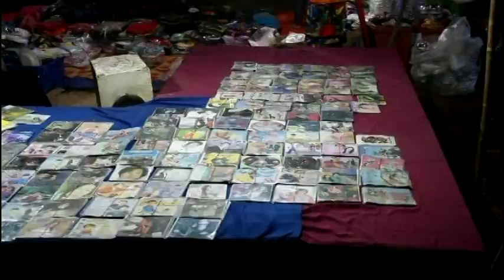ၵဵင်းတွင်း ႁဵတ်းပႆွးဝၼ်းၵိူတ်ႇၶုၼ်သၢမ်ေလႃး ၶွပ်ႈၶူပ်ႇ 1002 ပီႊ (6)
◑ เพลย์ลิสต์ : ปอยวันเกิด ขุนสามลอ

แท็ก.
เก็ตงตอง, เชียงตอง, คนไทยใหญ่, คนไตย, เพลงไทใหญ่, shan song, shanmusic, เพลงไตย, taimusic, กวามไต, Songtai, ၵႂၢမ်းတႆး,